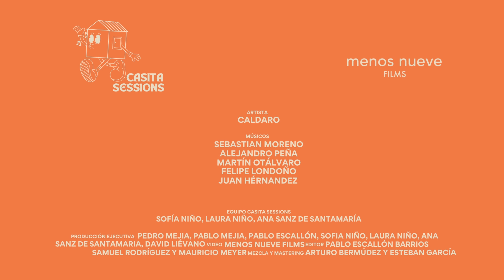CASITA SESSIONS sesión № 10: Caldaro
BIENVENID@S A CASITA SESSIONS!!!

Caldaro es un proyecto que nace durante la pandemia como el pasatiempo de dos amigos que se juntaron a pulir y ensamblar canciones con el único propósito de matar el tiempo y crear algo juntos. Poco a poco se fueron juntando otros amigos que siempre estuvieron cerca tocando canciones por aquí y por allá, y así, después de lanzar su primer disco debut en noviembre de 2022, no han parado de presentar su música en vivo a lo largo y ancho de la ciudad de Bogotá. El año 2024 trae consigo esta presentación inédita con un formato especial solo para Casita Sessions, en la cual Caldaro trae algunas de las canciones que los han acompañado hasta hoy, y otras que vendrán a refrescar el repertorio para esta nueva etapa que promete nuevos sonidos y nuevas fechas.

SETLIST:
- Tranquilo -00:04
- Rosedal - 04:28
- El Sol -08:55
- Negrita -15:37
-Días -21:08
- Eclipse -25:41

MÚSICOS:
Sebastian Moreno (Voz principal, guitarra)
Alejandro Peña (Bajo, coros, shaker)
Martín Otálvaro (Guitarra, coros)
Felipe Londoño (Bajo, clave)
Juan Hernández (Guitarra, coros)

CRÉDITOS
Producción Ejecutiva: Pedro Mejia, Pablo Mejia, Pablo Escallon Barrios, David Liévano Pedroza, Sofia Niño, Laura Niño, Ana Sanz de Santamaria
Video: Menos Nueve Films
Editor: Federico Duque
Ingenieros de sonido: Mauricio Meyer, Samuel Rodríguez
Mezcla y mastering: Arturo Bermudez, Esteban García

Equipo CASITA SESSIONS: Sofia Niño, Laura Niño, Ana Sanz de Santamaria, Arturo Bermúdez, Esteban García, Mauricio Meyer, Samuel Rodríguez